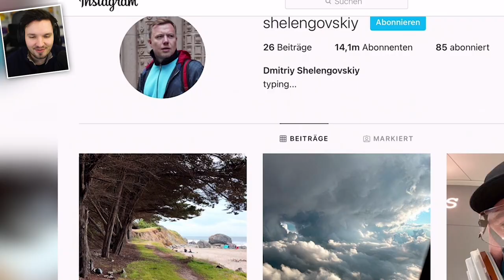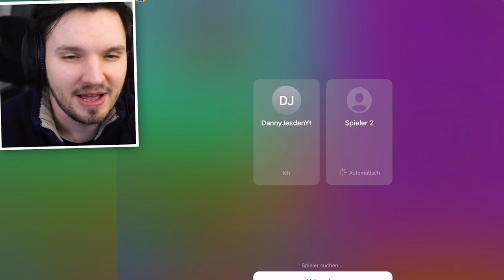Dafür lohnt es sich Geld auszugeben...